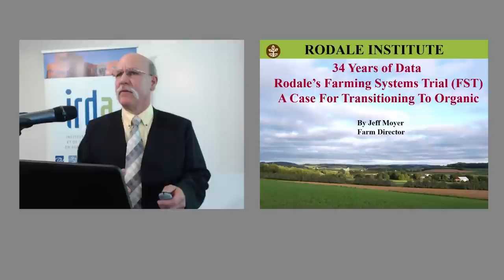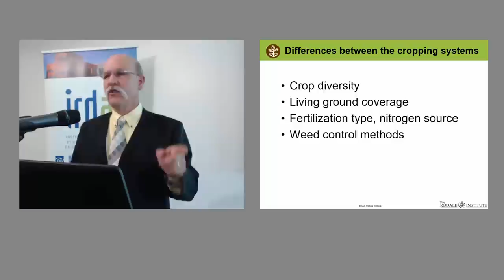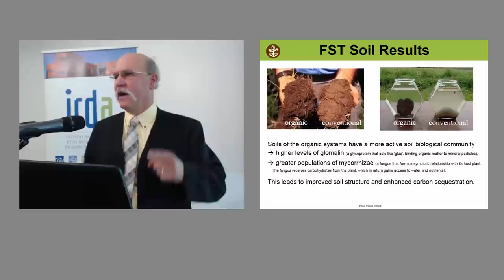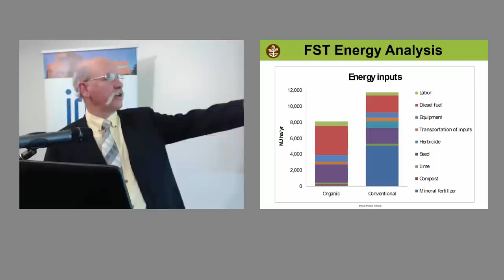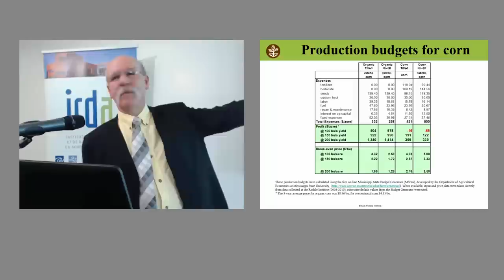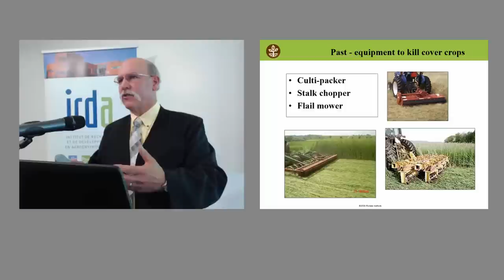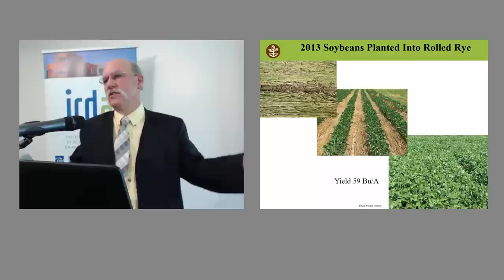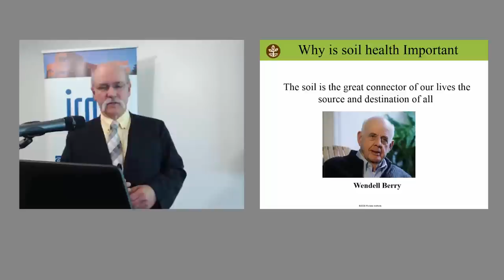Le Farming Systems Trial du Rodale Institute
Invité par l’IRDA à Saint-Bruno-de-Montarville au Québec, Jeff Moyer, directeur de ferme au Rodale Institute, présente les résultats de leur essai de longue durée, le Farming Systems Trial. Échelonné sur 30 ans, ce projet a comparé les rendements et la santé des sols en culture de maïs et de soya sous régies conventionnelle et biologique. M. Moyer présente différents outils et techniques à mettre en place pour favoriser la santé des sols tout en s’assurant du bon rendement des récoltes effectuées en régie biologique.